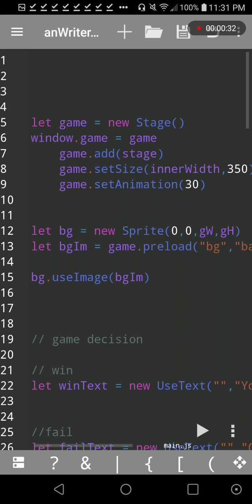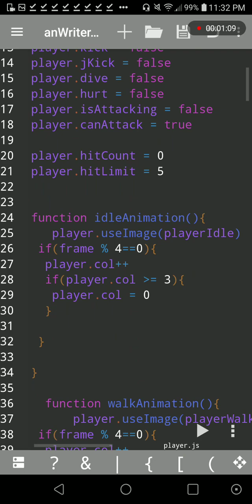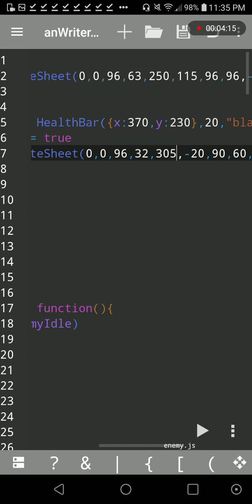How to make a fighting game/a fighting. game history